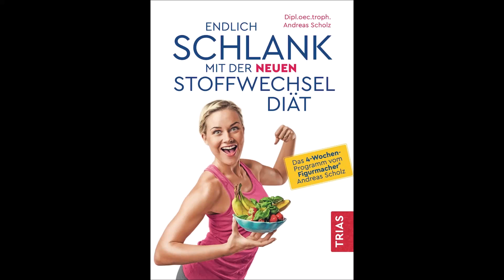Endlich schlank mit der neuen Stoffwechseldiät